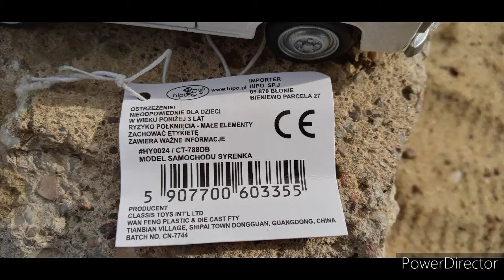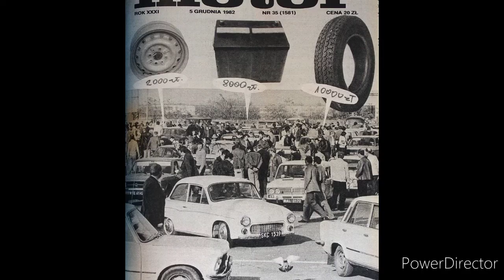Jedna z ostatnich wyprodukowanych modeli Syren 105 z Hipo SJ .